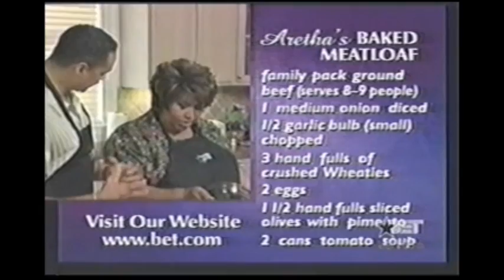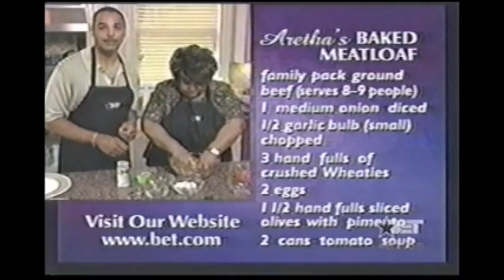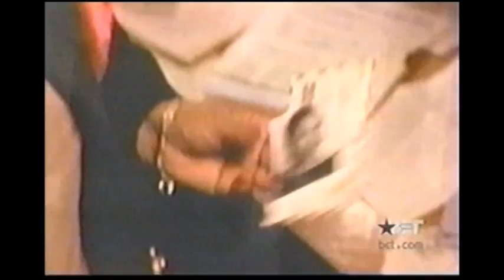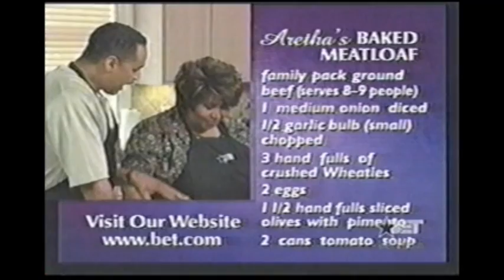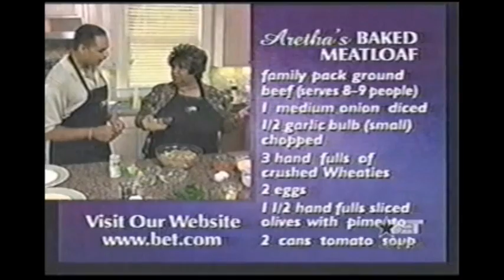Aretha Franklin - Cooking Meatloaf Fried Green Tomatoes Fried Corn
APOLOGIES TO EVERYONE I THOUGHT THIS CLIP HAD THE INTERVIEW ON IT BUT I UPLOADED THE WRONG ONE - SO WHEN I GET AROUND TO IT I'LL UPLOAD THE INTERVIEW AT THE PIANO!

Aretha Franklin interview with Ed Gordon and cooking meatloaf fried green tomatoes and fried corn - washed down with koolade!